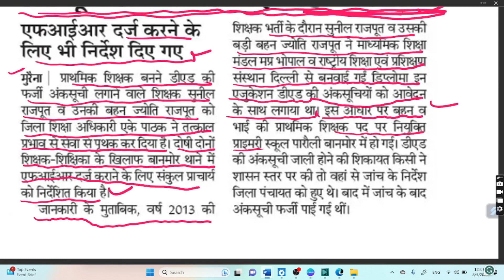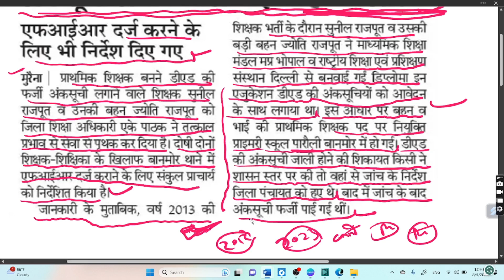फर्जी शिक्षकों को किया बर्खास्त, फर्जी शिक्षकों FIR दर्ज, VARG-3 NEW UPDATE TODAY , ESB NEW UPDATE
फर्जी शिक्षकों को किया बर्खास्त,
फर्जी शिक्षकों FIR दर्ज
वर्ग-3 भर्ती के 51000 पद संबंधी जानकारी।
varg 3 thard wating list
varg 3 thard counselling cutoff
varg 3 thard counselling
वर्ग-3 नियुक्ति आदेश TRC  पोर्टल पर अपलोड||
1819 डॉक्यूमेंट अपलोड न करने वाले अभ्यार्थियों की लिस्ट
अगली चयन सूची में अभ्यर्थियों के नाम आएंगे,
वर्ग -3 में पास होने वाले अभ्यर्थियों का नाम आएगा
मप्र० शिक्षक भर्ती में 40% एवं 50% का नियम लागू
 वर्ग- 3 वेटिंग लिस्ट नई जानकारी
वर्ग-3 में कितनी अंकों तक हो सकता है सेलेक्शन
वर्ग -3 में कितने नम्बर तक लग है सकती  है नौकरी
वर्ग - 1, 2, 3 नियम लागू
वर्ग-1 मप्र० शिक्षक भर्ती में 40% एवं 50% का नियम लागू होगा,
वर्ग-2 मप्र० शिक्षक भर्ती में 40% एवं 50% का नियम लागू होगा,
वर्ग-3 मप्र० शिक्षक भर्ती में 40% एवं 50% का नियम लागू होगा,
Mptet cutoff
mptet post
वर्ग तीन में का नाम नहीं आया वह क्या करें?
@pavan sir.
वर्ग-3 ज्वाइनिंग लिस्ट में जिनके नाम नहीं आए हैं उनके लिए आवश्यक सूचना।
वर्ग-3 नियुक्ति आदेश जारी,
वर्ग-3 अंतिम चयन सूची हुई जारी,
वर्ग-3 में पास वाले सभी अभ्यर्थियों की ज्वाइनिंग होगी
वर्ग-3 में कुछ महीने इंतजार के बाद होगी सभी की ज्वाइनिंग
वर्ग-3 में कुछ महीने बाद होगी ज्वाइनिंग
सभी नवनियुक्त शिक्षकों लिए बड़ी खुशखबरी,